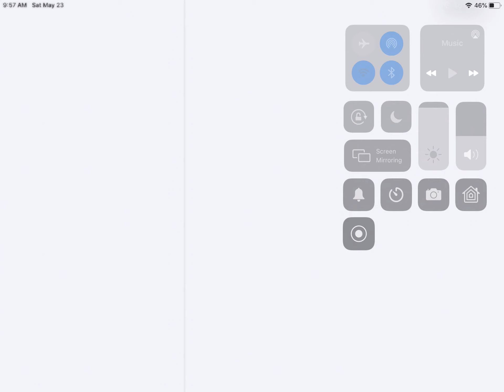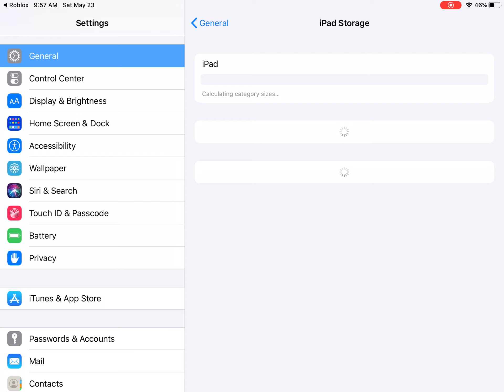UMMM Roblox adopt me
Yayayayayayay